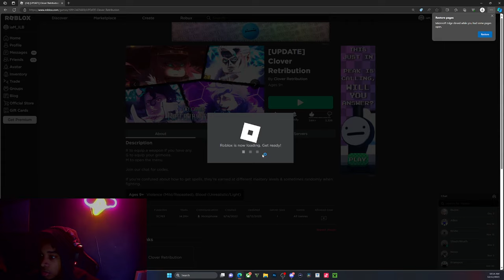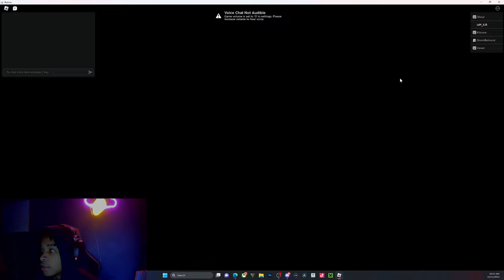clover retribution mini update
comment something